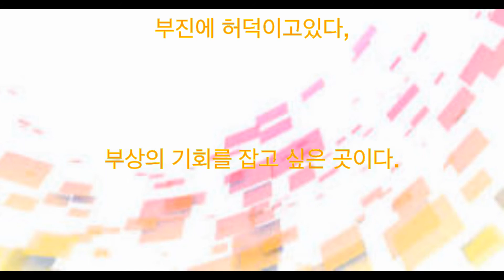가시 마 감독 해임 왕자 충격 이시이 正忠, 뿔, AFC 챔피언스 리그, ACL J1 리그 연패 동영상